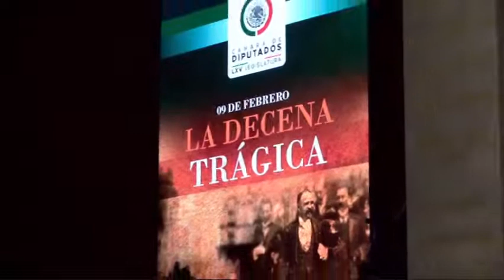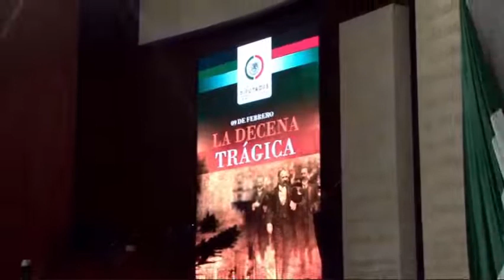Efeméride con motivo del Aniversario de la Decena Trágica | Bonifacio De La Garza